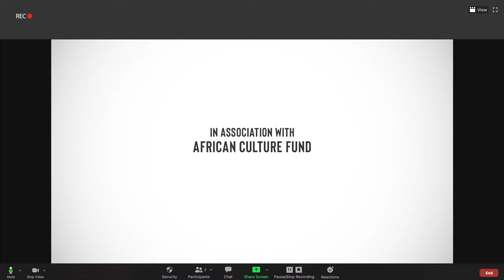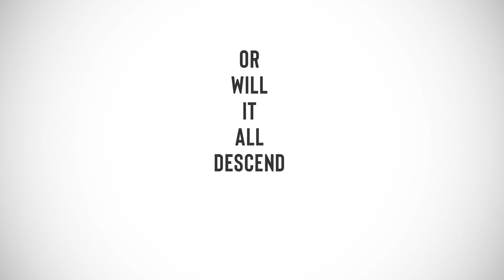Film Trailer - Tales of the Accidental City.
Four residents of Nairobi, stuck together in an anger management class, must explain what got them there and attempt to heal the wounds of the past. Tales of the Accidental City is a feature-length film based on an adaptation of a stage play by writer and director Mimouna Jallow.
Date of Release: 13th February 2021.